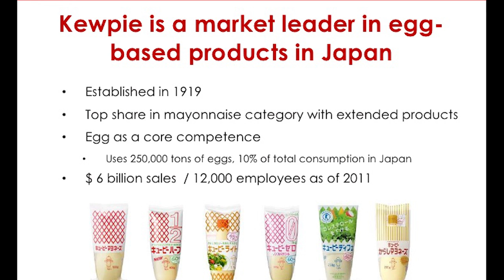ellis james and john robins washing up